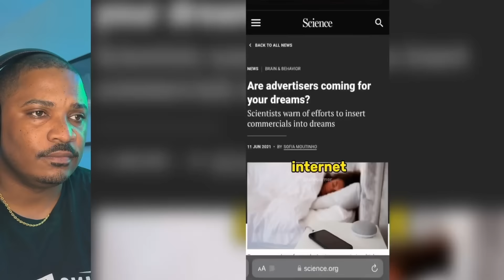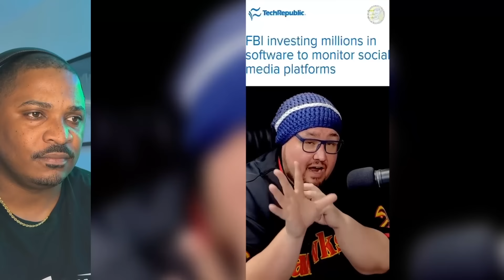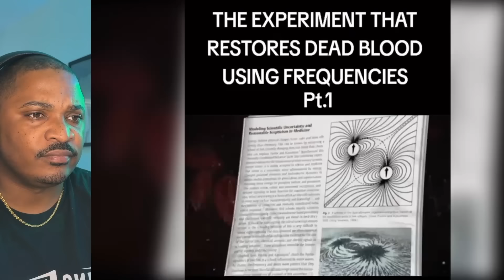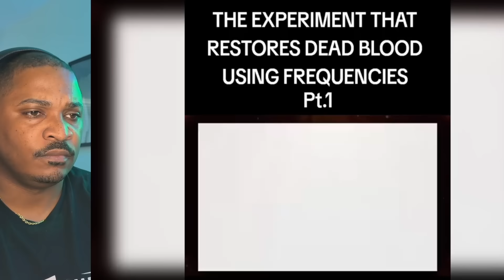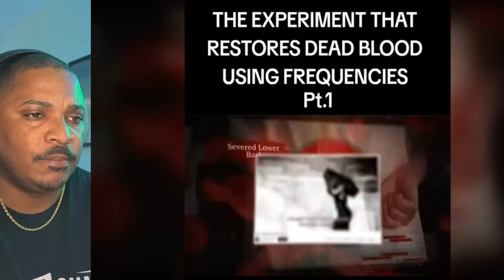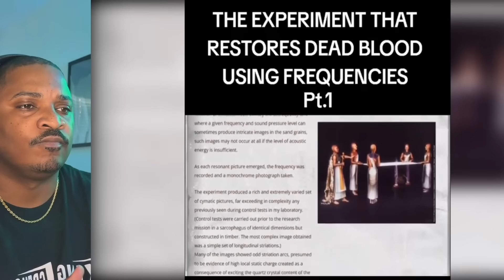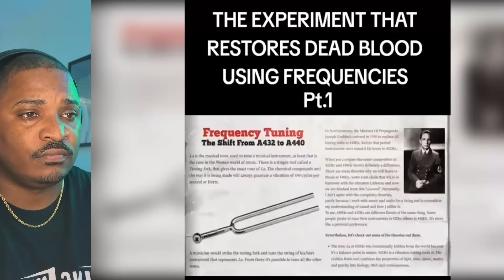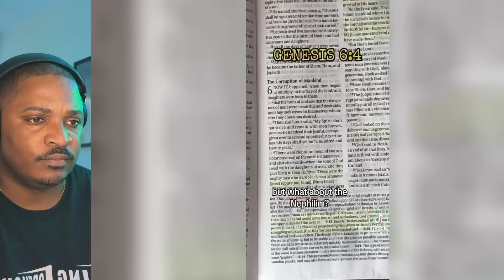Creepy tiktoks that will make you cringe and rethink everything (episode 144) reaction